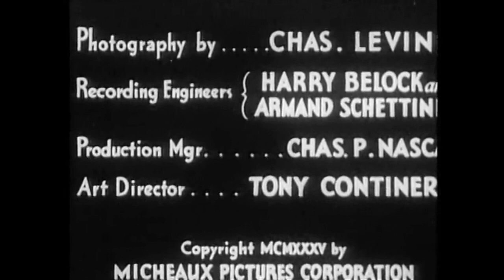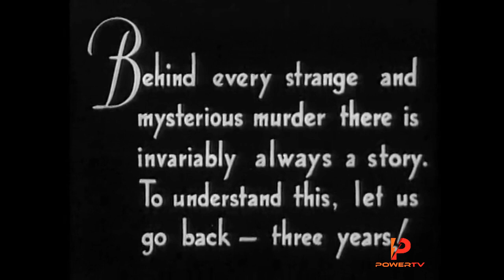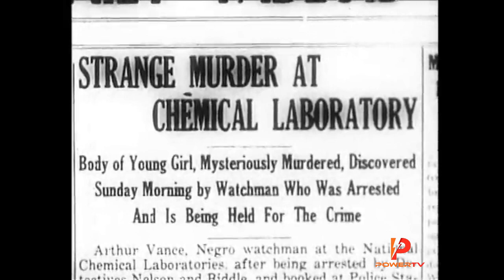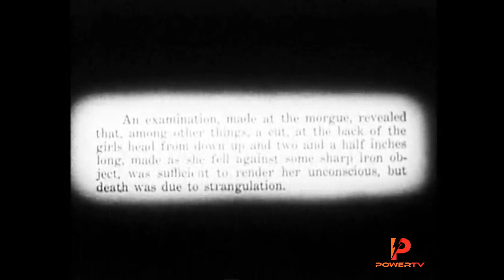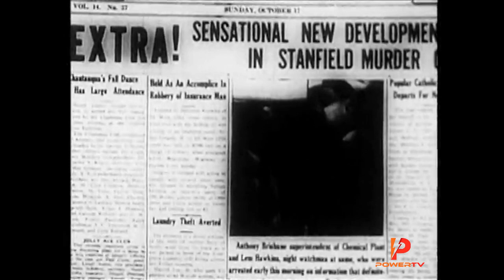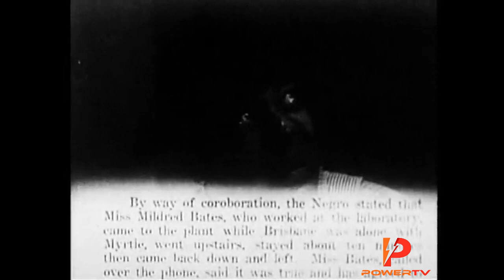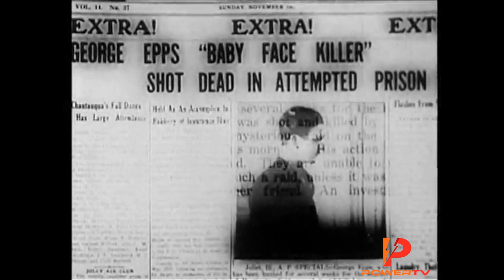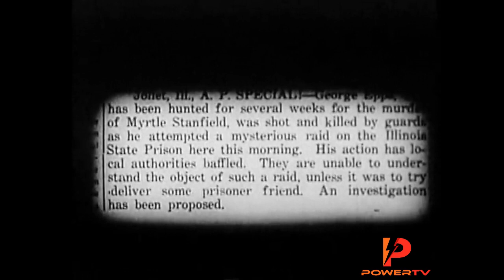Murder in Harlem Power TV